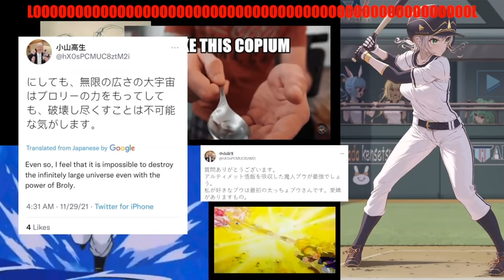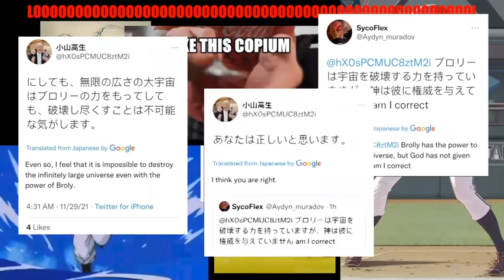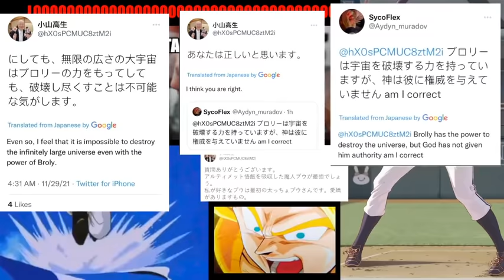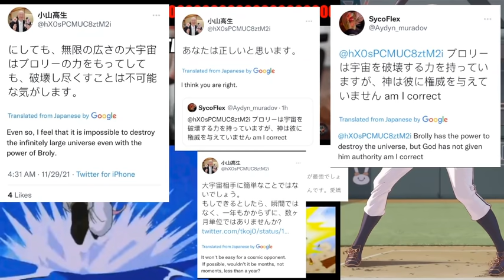Seth Reacts to Broly Being Confirmed Universal by Koyama